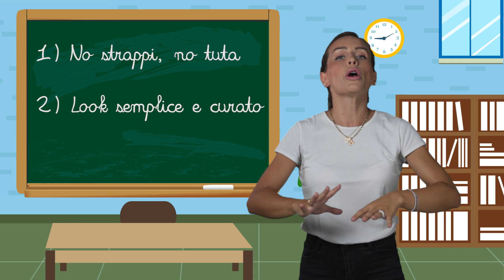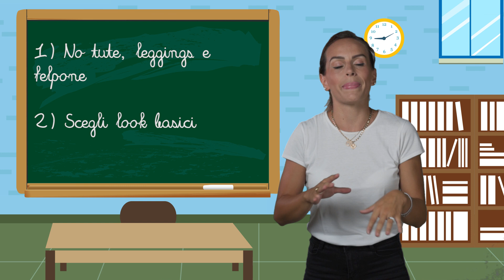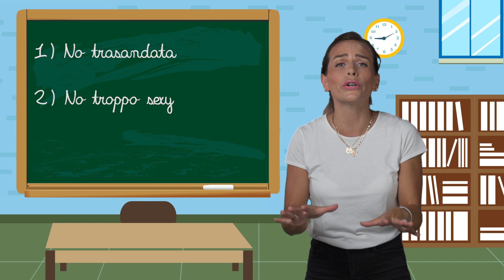01x03 BACK TO SCHOOL - Per le interrogazioni (e gli esami)!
Benvenute a questa nuova tipologia di video, spero vi piaccia!!!

Oggi vediamo qualche piccolo consiglio su come vestirsi il primo giorno di scuola!

Ci vediamo domani, stessa ora stesso canale, per un nuovo video a tema

Domande ed informazioni di qualsiasi tipo?
Scrivimi un commento, cercherò di rispondere a tutte!

Se il video vi è piaciuto e volete che io ne faccia sempre di più, per piacere, lasciatemi un piccolo like... è molto importante!!!

grazie... vi abbraccio tutte,
Eleonora